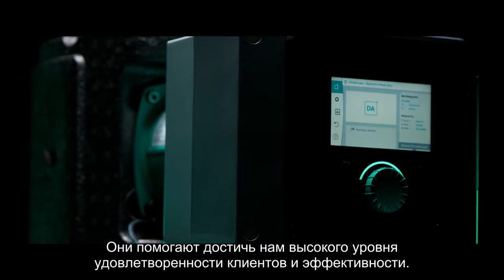WILO445071 Wilopark Opening Movie English Image Video